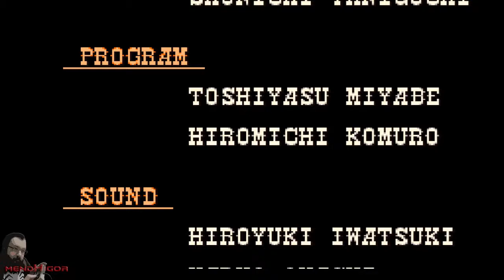Jogo Completo | Wild Guns (SNES) - Clint (Hard)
mendHigor jogando sem compromisso, só gravando, jogando e relaxando! O jogo da vez é Wild Guns do Super Nintendo! Espero que tenham gostado! Recomende um longplay ai nos comentários, se eu poder jogar, jogarei!